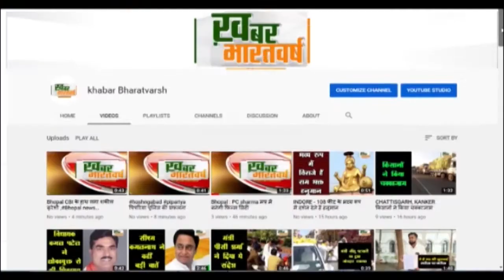पंधाना (खण्डवा) : लोकायुक्त पुलिस ने की बड़ी कार्यवाही ,पटवारी को 5 हजार की रिश्वत लेते किया गिरफ्तार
पैसो की माग की जिसके एवज मे फरियादी राकेश मौर्य ने 2500 सौ रुपये पहले दे चुका था
रुपयो को देने से पहले पटवारी की वाईस रेकार्डिंग कर लोकायुक्त इंदौर को भेजा
          5000 हजार.की रिश्वत लेते लोकायुक्त पुलिस ने रंगे हाथो गिरफ्तार किया